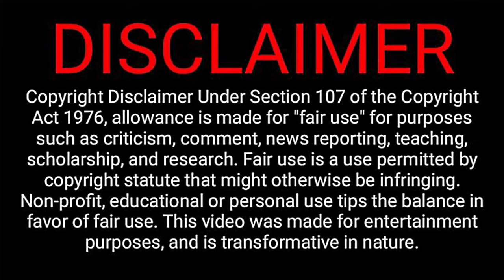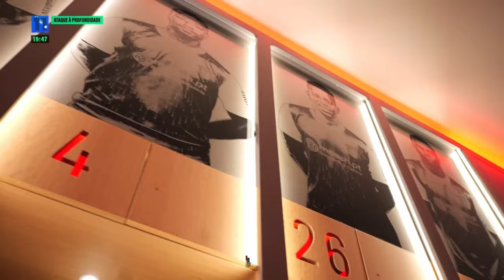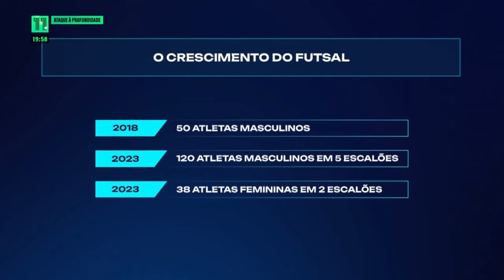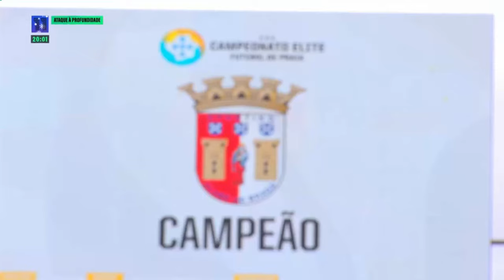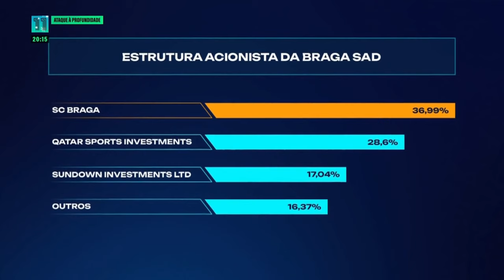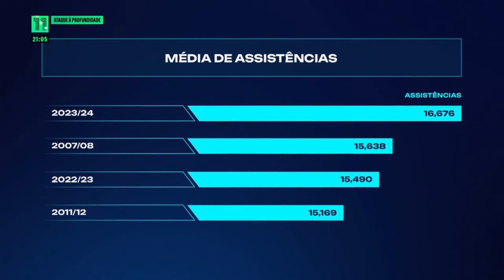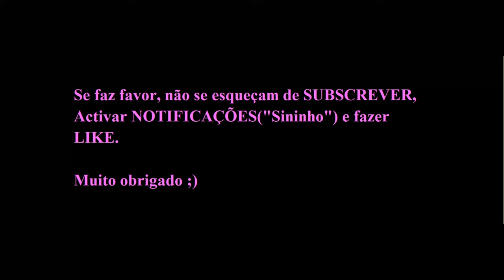Entrevista de ANTÓNIO SALVADOR ao Canal 11 (24/12/2023)